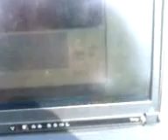RoDroniKs, Autonomous nano-CAR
Autonomous nano-Car with Map updated throught ZIGBEE and movement controlled by DGPS and IMU (Accelerometer, Magnetometer and Gyroscope). Made in 2008.